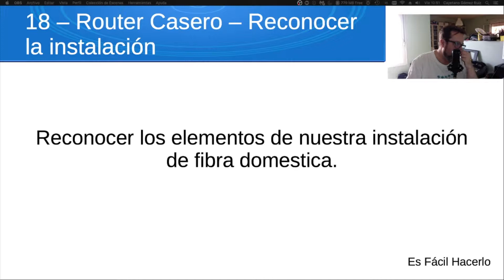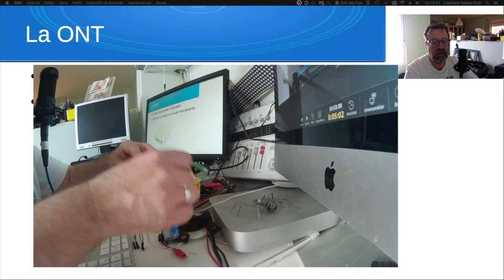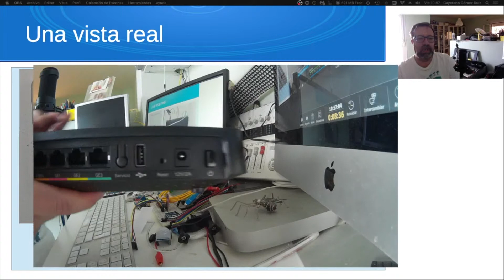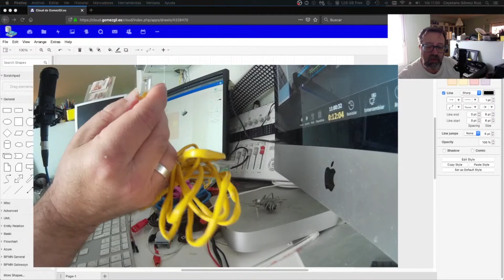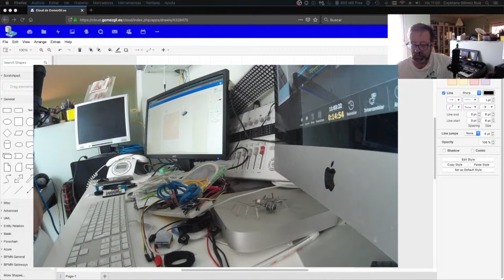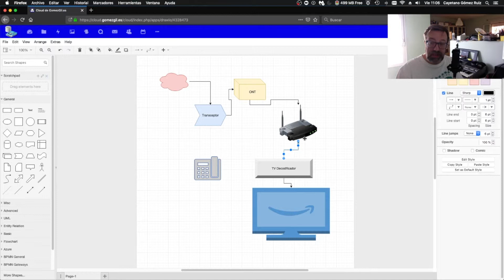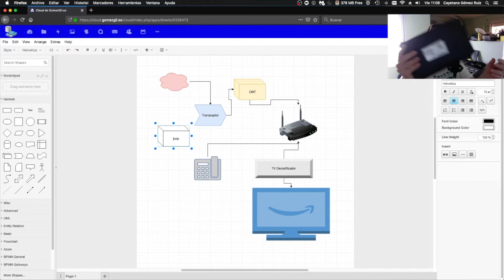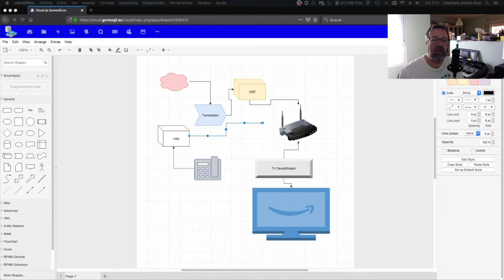18- Router Casero - Reconocer el terreno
En éste caso vamos a hacer in reconocimiento de la instalación habitual en un hogar.

Lo importante es reconocer cada pieza, para que sirve y que se puede tocar y que no.